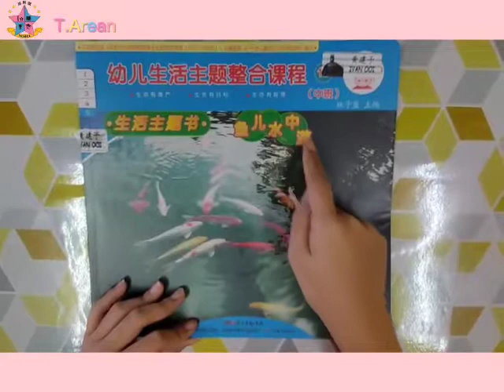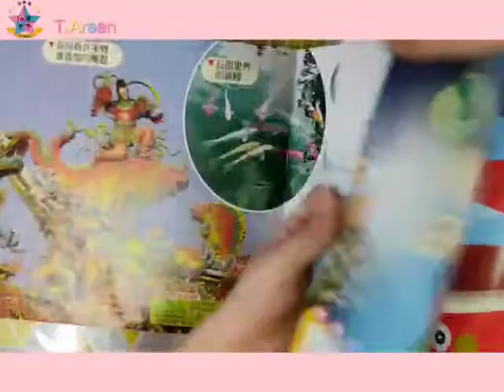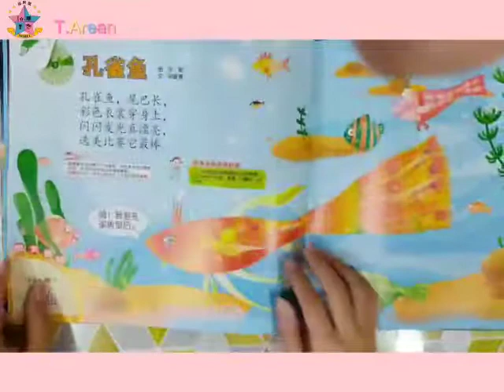6Years——孔雀鱼诗歌(阅读)